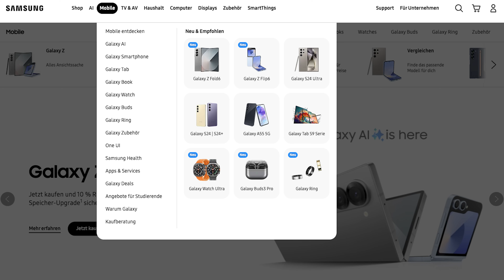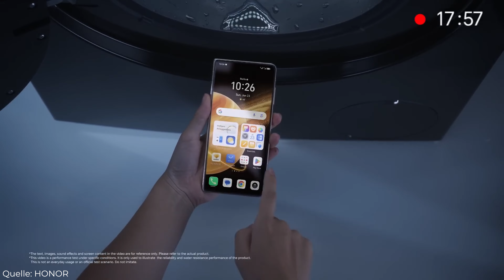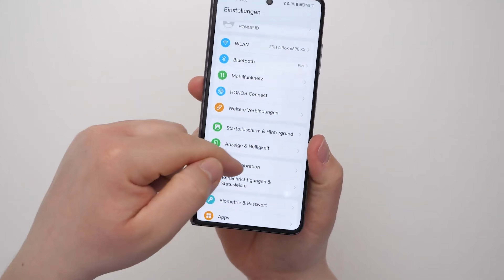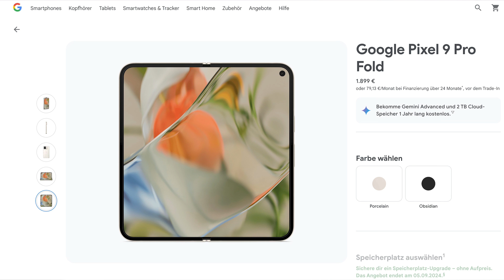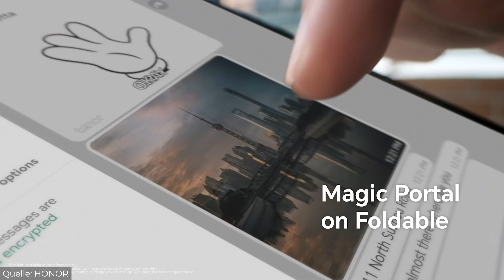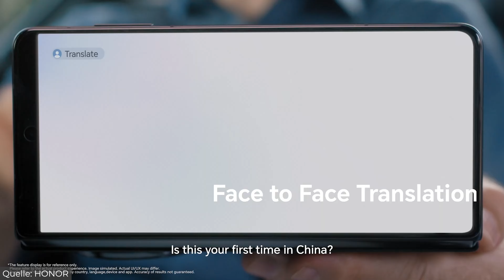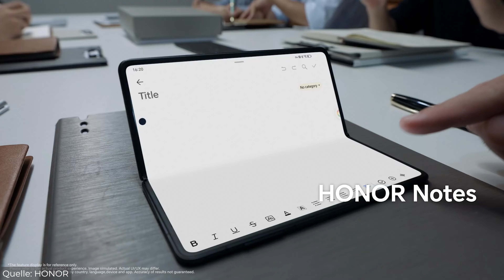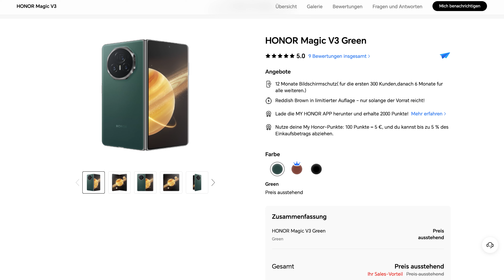Warum ich mich auf das HONOR Magic V3 freue! (Kurz vor dem ersten Treffen mit dem Fold Smartphone)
Das HONOR Magic V3 verspricht ein echter Game-Changer im Foldable-Segment zu werden. Mit einem schlanken, leichten Design und beeindruckenden Spezifikationen wie einem 7,92-Zoll-Innendisplay, dem Snapdragon 8 Gen 3-Prozessor und einer hochwertigen Kamerakonfiguration könnte es das perfekte Gerät für diejenigen sein, die Portabilität und Funktionalität vereinen wollen. In diesem Video teile ich meine Vorfreude auf die bevorstehende Markteinführung und diskutiere, warum das Magic V3 das Potenzial hat, mein aktuelles Smartphone zu ersetzen. Schaut rein und lasst mich eure Meinung wissen!

Vielen Dank! 💛

Das Buch dazu
(Mit dem Thema hat sich mein Onkel sehr lange, über Jahre, fast ein Jahrzehnt, beschäftigt. Dabei ist dieses Buch und die Homepage entstanden. Eine spannende Geschichte, von der ich nicht viel verstehe, aber ihr vielleicht. 🙂)

✂️🔥🎶🎬 Musik und Vorlagen für Premiere Pro, Final Cut Pro, Davinci Resolve etc. hole ich mir

Kapitel:
00:00 Einleitung
01:05 Die neuen Foldable Smartphones
01:30 Warum will ich ein Foldable Smartphone haben?
03:33 HONOR Magic V3 Erwartungen
14:41 Abonnieren